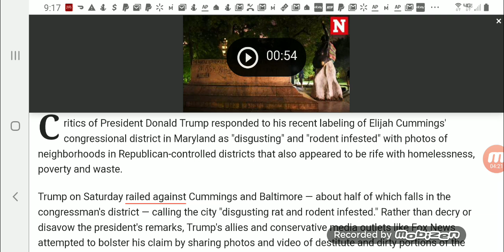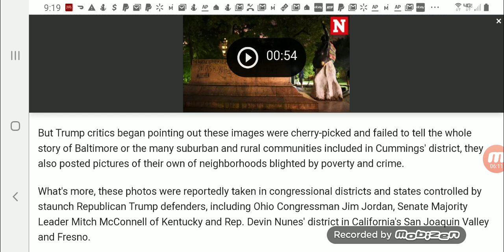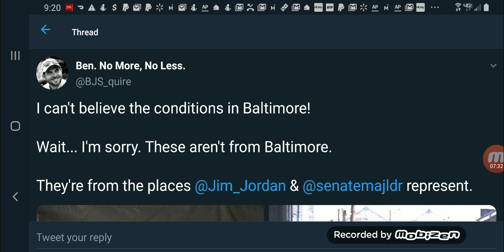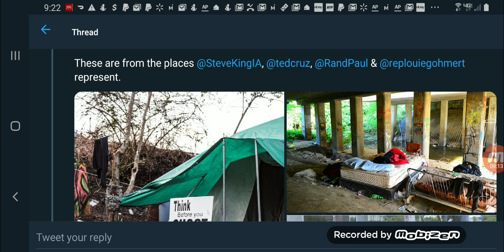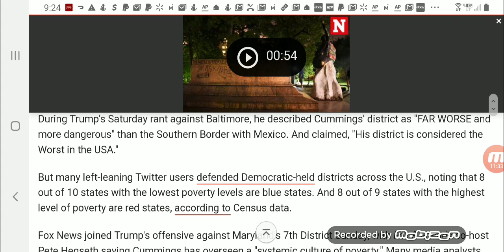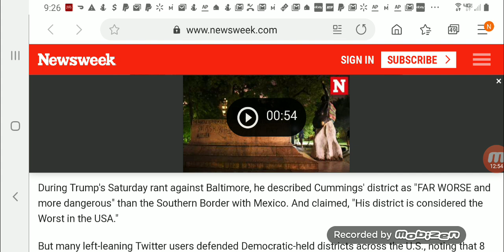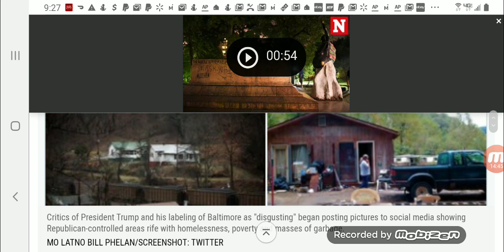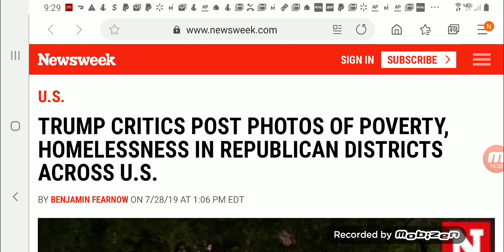Trump Critics Post Photos Of Republican Districts